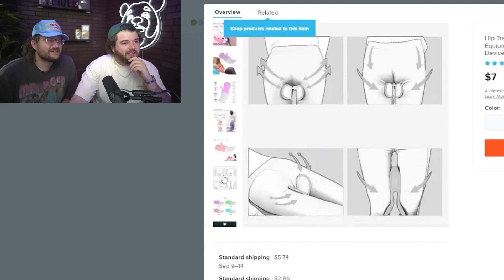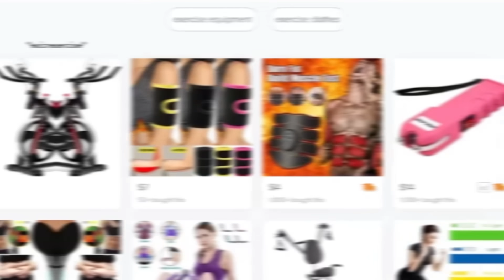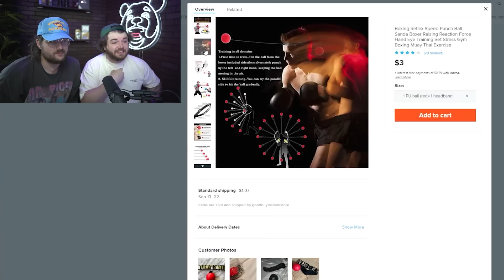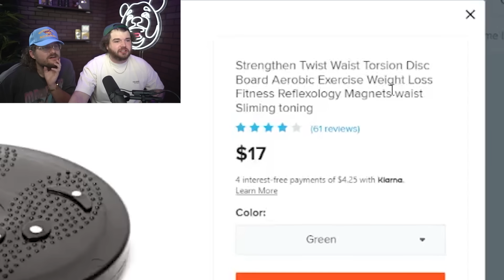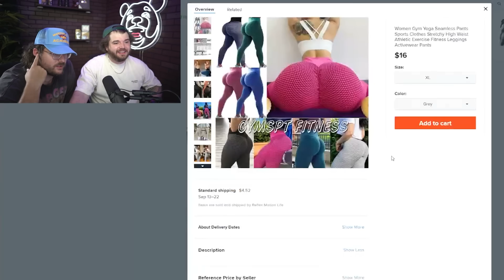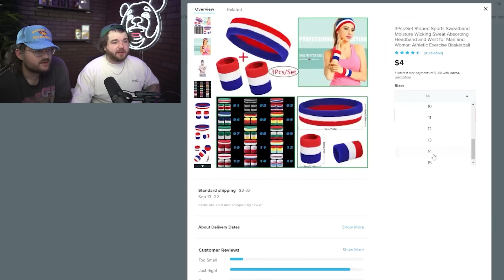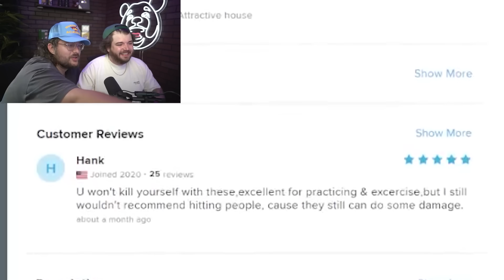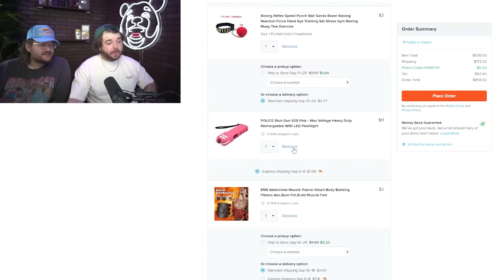Buying hilarious workout gear on Wish.com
It's been a while! Wish has been opening up some more facilities and items aren't taking around six months to ship anymore so I've decided to start a little series of ordering things from Wish.com and testing them in the "real world". This time  @WILDCAT  and I ordered a ton of workout gear so we can tone our fat bodies over the winter and be ready for spring.